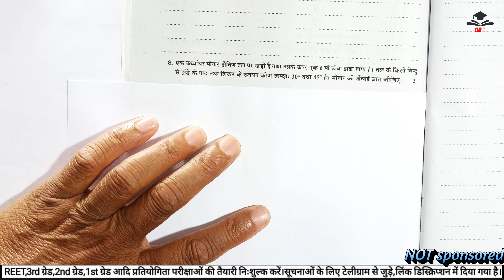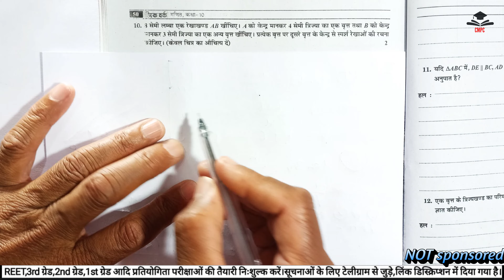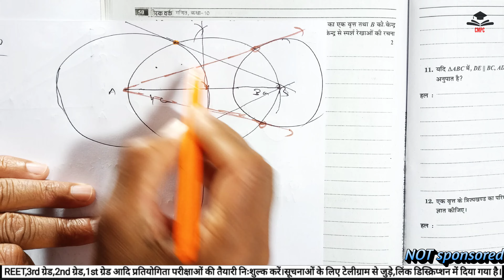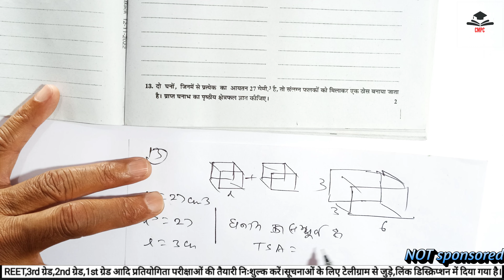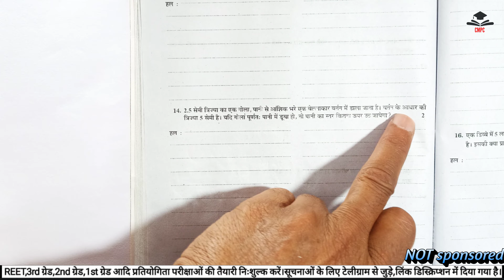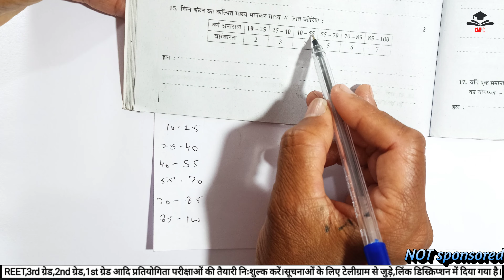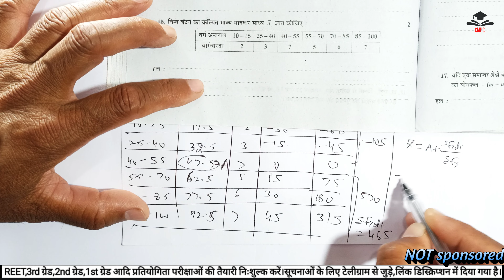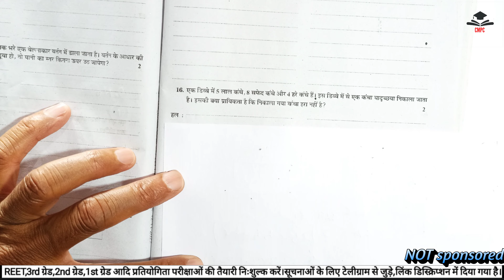Trick to solve model paper class 10th maths